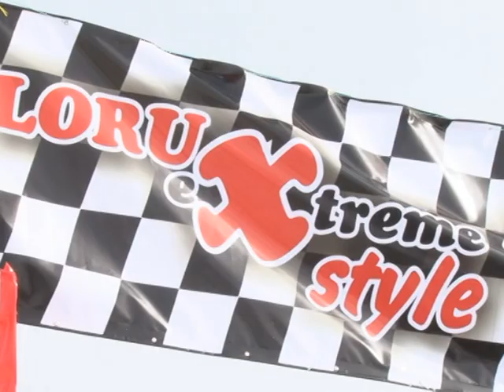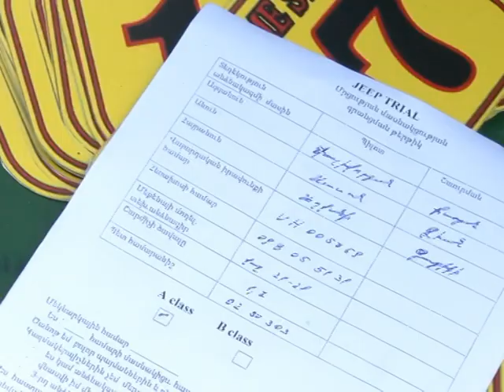LORI EXTRIM-ZHAN GALSTYAN 11.02.2013